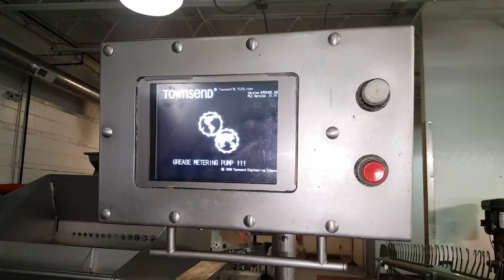NL 17 Control panel